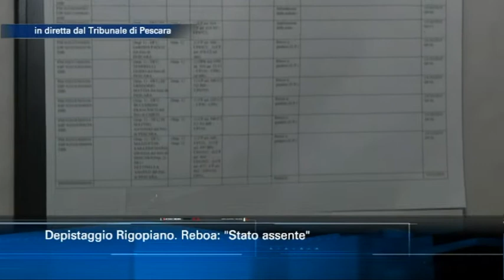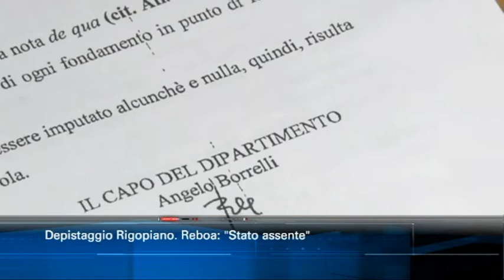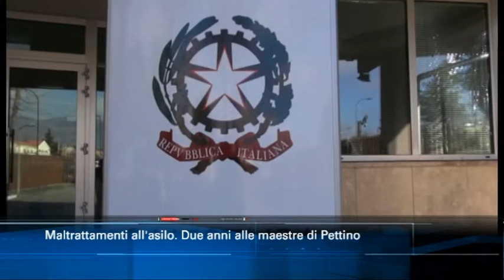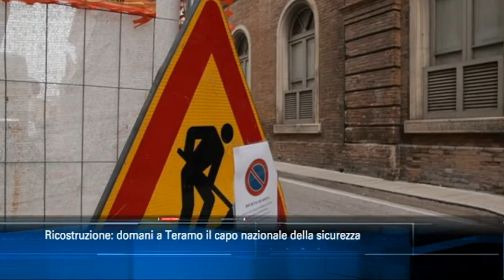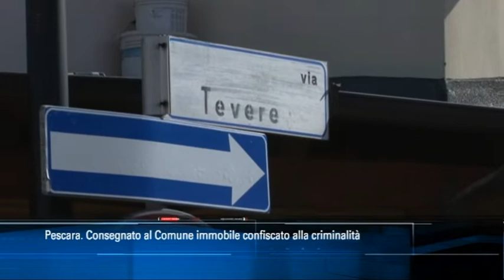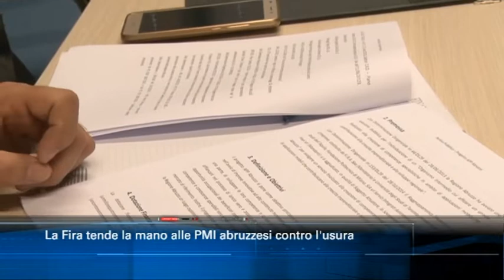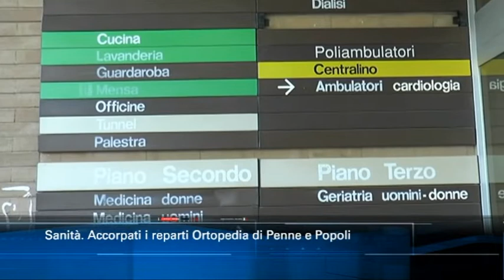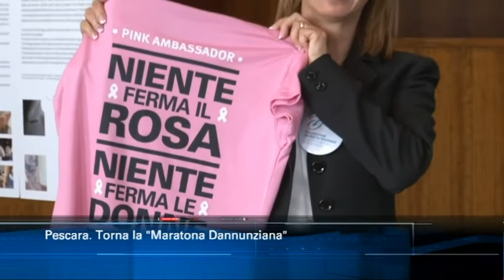TgSei edizione delle 14 di giovedì 17 ottobre 2019